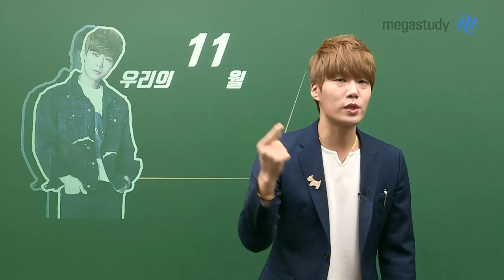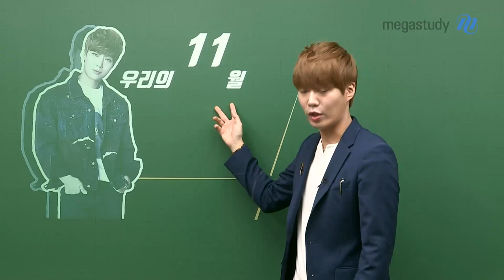[메가스터디] 윤리 김종익 쌤 - 3월을 마주하는 수험생을 위한 ♥사랑의 쓴소리♥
진짜로 시작된 고3 수험생활!

우리의 3월을 어떻게 보내야할까요?

수험 생활동안 열심히 만든 씨앗으로 빛을 피워내는 여러분이 되길 응원합니다!

수험생 여러분 항상 응원하고 사랑합니다.